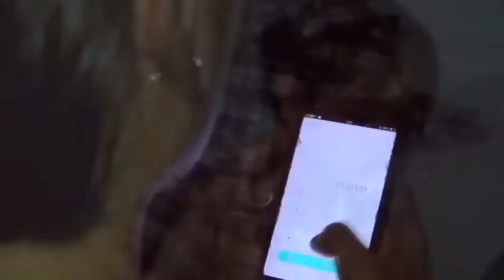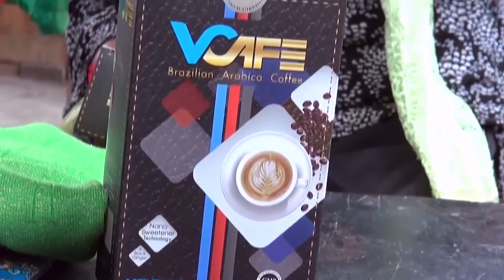Spot​ V-Cafe ខ្ញីខ្មៅ Tel.012 50 50 41, 071 96 88880, 070664258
អ្វីដែលកូនប្រាថ្នាគឺចង់អោយលោកអ្នកមានគុណ មានសុខភាពល្អ មានកំលាំងមាំមួន និងប្រាសចាកពីជម្ងឺរោគាផ្សេងៗទាំងឆ្នាំថ្មីនេះនិងឆ្នាំខាងមុខៗមុខទៀត។ Eap Chanmony, Health Education & Entertainment (Guitar Solo/chords).
សួស្តីបងប្អូនទាំងអស់គ្នា!

Eap Chanmony ខ្ញីខ្មៅពិតជាពិសេសមែន! Everybody! Good luck to you all the time.

ខ្ញីខ្មៅ សាក្សីប្រើប្រាស់កាហ្វេសុខភាព ខ្ញីខ្មៅ Black Ginger User Witness. ខ្ញីខ្មៅ 📷កាហ្វេខ្មៅ ដំបូងគេបង្អស់នៅកម្ពុជា📷 📷គុណប្រយោជន៍សំរាប់សុខភាព📷 📷METHOXYFLAVONE & BIOFLAVONOIDS -ផ្តល់ថាមពលអស្ចារ្យ និងអារម្មណ៍ស្រស់ស្រាយ -រក្សាលំនឹងជាតិស្ករក្នុងឈាម និងទប់ស្កាត់ទឹកនោមផ្អែម -បញ្ចុះបរិមាណកូឡេសស្តេរ៉ូល និងសម្រួលសម្ពាធឈាម -ទប់ស្កាត់ជំងឺពុកឆ្អឹង និងបន្ធូបន្ថយឈឺសន្លាក់ -ថែទាំសុខភាពក្រពះពោះវៀន មិងទប់ស្កាត់ឬសដូងបាត -ជួយដុតរំលាយអាហារក្នុងរាងកាយ -ទប់ស្កាត់ជំងឺដាច់សសៃឈាមខួរក្បាល -ទប់ស្កាត់ជំងឺញាក់ញរ័ និងវង្វេងវង្វាន់ -សម្រកទម្ងន់ និងថែរក្សាសម្រស់ស្បែក -ប្រឆាំងការរលាក ប្រឆាំងមហារីក និងប្រឆាំងអុកសុីតកម្ម 📷លោកអ្នកអាចផ្ញើរសារ ចូលមក សាកសួរពត៌មានបន្ថែមក្នុង Page ( Home Health ) ជួបជាមួយអ្នកជំនាញសុខភាព ឬ 📷Call មកកាន់លេខ 📷Tel: 012 5០5041/ 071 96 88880 / 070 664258 រឺ ទីតាំងហាងប្រទាលកន្ទុយក្រពើ ទល់មុខសាលាបឋមសិក្សាពោធិ៍សាត់ ។សូមអរគុណ ។